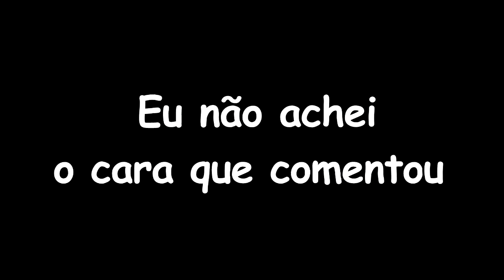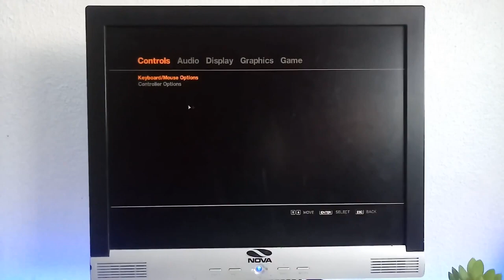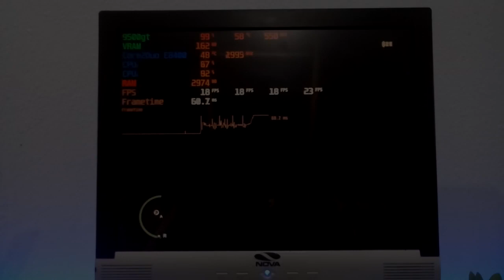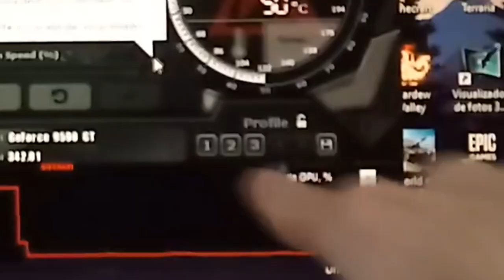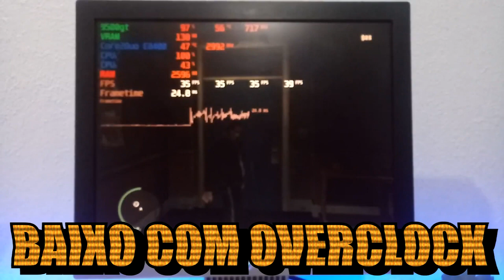Rodando GTA 4 em um PC Fraco / core 2 Duo / 9500GT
Olá queridos espectadores! seres Humaninhos que assistem o meu kcenel
Neste lindo e maravilhoso Teste de Hardware™ Testamos nada mais nada menos que GTA IV Então se você estava esperando esse vídeo ou gostar dele não se esqueça do seu likezin que ajuda pra caramba :D
Configuração da Maquina Mortifera:
Processador: Core 2 duo E8400 3.0Ghz
Placa mãe: Pegatron ipm41-d3
Memoria Ram: 4Gb DDR3  1333mhz
Placa de video: 9500gt 1024Mb  550Mhz
HD's: 160Gb+80Gb